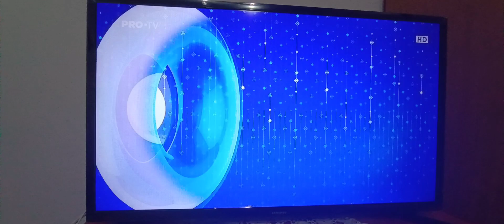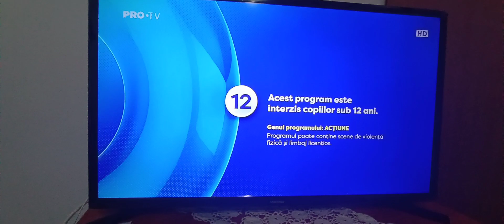Avertizări Pro TV - (16.12.2023)